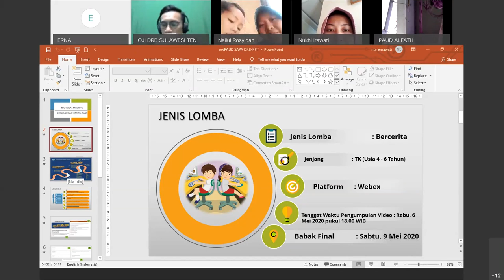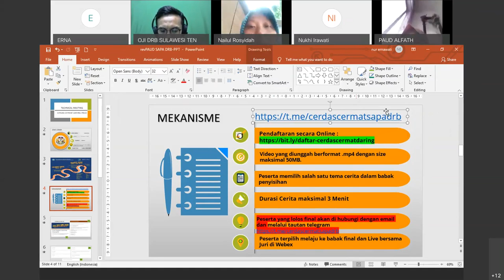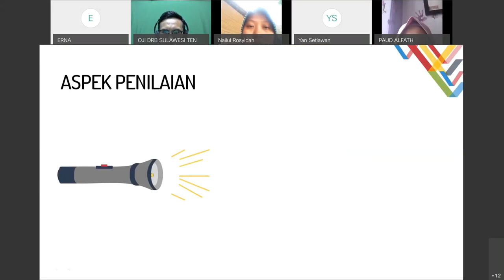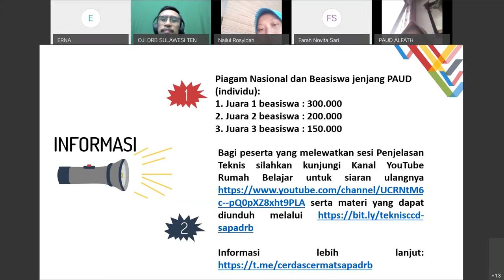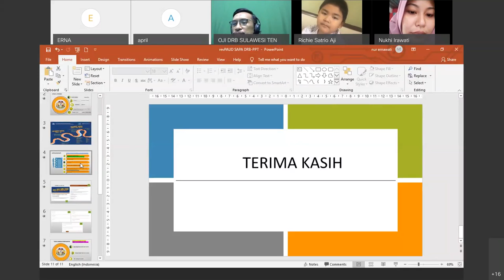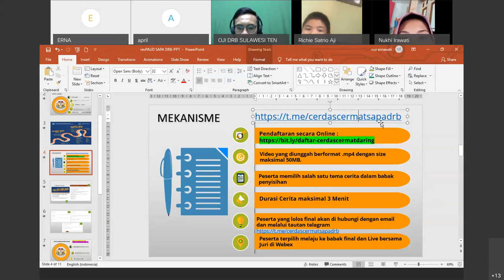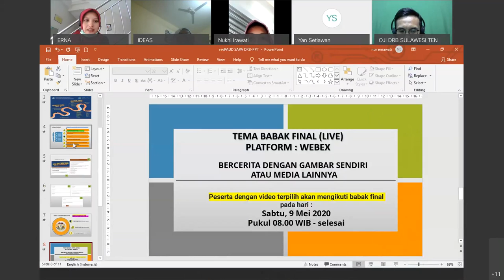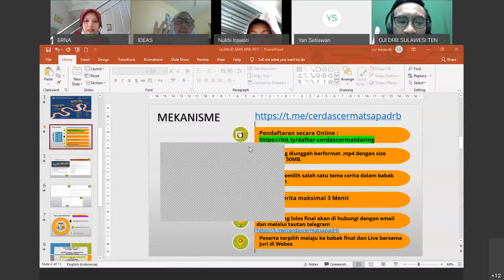Penjelasan Teknis - Cerdas Cermat Daring PAUD-TK | part 2 (5 Mei 2020)